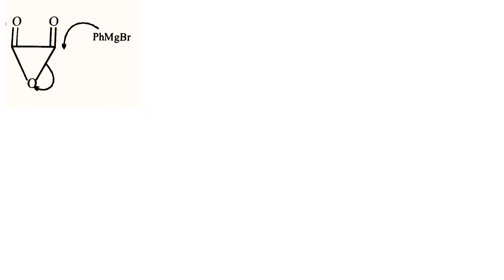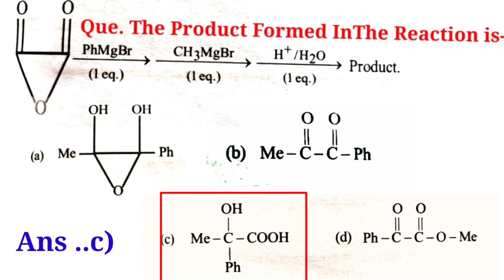MCQ On Grignard Reagent l Aldehyde Ketone & Carboxylic acid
In This Video I can Explain The One MCQ on Grignard Reagent With Detailed Explanation

This channel Will provide you with all the Topics Of Maths (9th &10th) and Chemistry (11th &12th) with detailed Explanation,Easy Methods and fully Solved
*This channel deal with chemistry and Math Subject related Educational Video and tricks